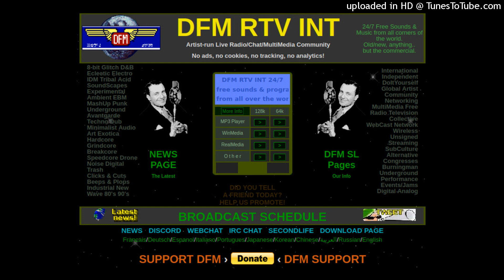DFM RTV_20240330_DECOY 2